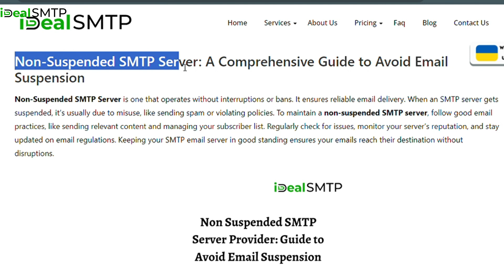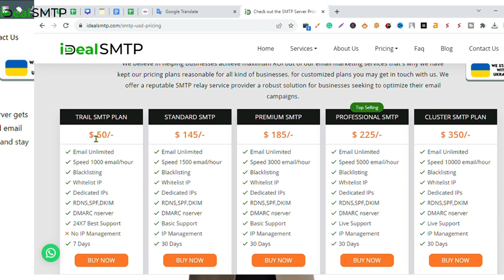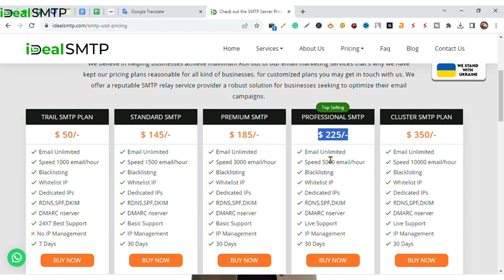Неприостановленный SMTP-сервер в России: попрощайтесь с приостановками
Привет,
Ваши холодные письма попадают в папку «Спам»? Ваш поставщик услуг SMTP приостанавливает работу SMTP после отправки нескольких электронных писем? Без проблем! Idealsmtp.com может исправить это с помощью нашего специального «Неприостановленного SMTP-сервера». Это гарантирует, что ваши холодные электронные письма попадут прямо в почтовый ящик. Наш SMTP-сервер для массовой рассылки отлично подходит для партнерских маркетологов, агентств цифрового маркетинга, специалистов по недвижимости, предприятий электронной коммерции, владельцев малого бизнеса и многих других.
Давайте посмотрим на особенности незавершенного SMTP-сервера Idealsmtp.
№1. Выделенный IP-адрес. Вы получаете выделенный IP-адрес для почтового сервера, что обеспечивает отличную репутацию и надежность электронной почты.

№2. Настроены SPF, DKIM, DMARC. Наши специалисты настроили настроенные SPF, DKIM и DMARC для лучшего размещения входящих сообщений, а не папок со спамом.

№ 3. Первоклассная поддержка 24 часа в сутки, 7 дней в неделю. Наша команда экспертов обеспечивает первоклассную поддержку 24 часа в сутки, 7 дней в неделю, гарантируя, что вы получите помощь в любое время, когда она вам понадобится, днем или ночью.

№ 4. Автоматическая проверка черного списка. Боитесь попасть в черный список? Не будь. У нас есть автоматические проверки, чтобы защитить вашу репутацию как отправителя.

Неподвисающий SMTP-сервер Провайдер в Москве
Неприостановленные услуги SMTP-сервера в Санкт-Петербурге
Провайдеры незавершенных SMTP серверов в Новосибирске
SMTP сервера с Неподвисанием в Екатеринбурге

Расширьте возможности своей электронной почты благодаря надежности наших служб SMTP-сервера без приостановки. Как ведущий поставщик незавершенных SMTP-серверов, мы уделяем приоритетное внимание бесперебойной доставке электронной почты, гарантируя, что ваши сообщения дойдут до места назначения без сбоев. Наши новейшие SMTP-серверы с функцией без приостановки обеспечивают безопасную и надежную платформу для ваших коммуникационных потребностей. Доверьтесь нашему опыту Неприостановленного SMTP-провайдера, чтобы предоставить лучший в своем классе сервис, обеспечивающий бесперебойную отправку электронной почты без риска приостановки. Улучшите свою коммуникационную стратегию с помощью лучшего поставщика SMTP-серверов без приостановки, где мы сочетаем передовые технологии с обязательством предоставлять бесперебойные услуги электронной почты. Получите уверенность в стабильной доставке электронной почты и раскройте потенциал эффективной связи с нашими решениями для SMTP-серверов без приостановки. Выбирайте надежность, выбирайте нас для бесперебойной работы с электронной почтой.

Неприостановленный поставщик SMTP-сервера
Неприостановленные службы SMTP-сервера
Неприостановленные поставщики SMTP-серверов
SMTP-серверы без приостановки
Неприостановленный SMTP-провайдер
Лучший поставщик SMTP-серверов без приостановки

Телеграмма - @idealsmtp

Теперь поговорим о том, сколько это стоит. В iDealsmtp вы можете иметь свой собственный SMTP-сервер без приостановки всего за 50 долларов, и он позволит вам отправлять 1000 электронных писем каждый час. И угадай что? Есть еще более крутой вариант! У нас также есть премиальные планы за 225 долларов США, которые позволяют отправлять 5000 электронных писем в час. Но подождите, это еще не все! Наш SMTP-сервер совместим со всеми основными настольными и онлайн-программами, такими как Outlook, Interspire, SendBlaster и многими другими.

Если вы хотите узнать больше, посетите наш сайт iDealsmtp.com или напишите нам в WhatsApp по ссылке ниже в описании. Веб WhatsApp